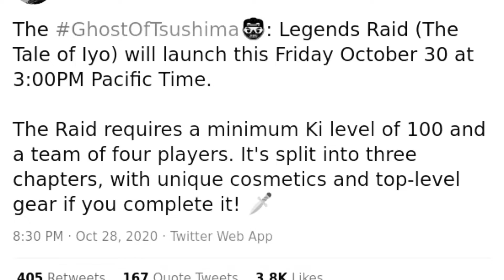Ghost Of Tsushima: Legends Raid Start Time In Time Zones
Ghost Of Tsushima: Legends Raid (The Tale of Iyo) Start Time, Launch Time In Time Zones, At what time will the raid start, when will the raid go live, what time will the legends raid launch

The  Ghost Of Tsushima: Legends Raid (The Tale of Iyo) Will Start At These Times

3pm Oct 30 Pacific Time

4pm Oct 30 Mountain Time

5pm Oct 30 Central Time

6pm Oct 30 Eastern Time

10pm Oct 30 In The UK

3:30am Oct 31 In India

7am Oct 31 In Tokyo, Japan

11pm Oct 30 In France

6pm Oct 30 In Ottawa, Canada

11pm Oct 30 In Italy

7pm Oct 30 In Brazil

9am Oct 31 In Canberra, Australia

11pm Oct 30 In Spain

1am Oct 31 In Saudi Arabia

11pm Oct 30 In Germany